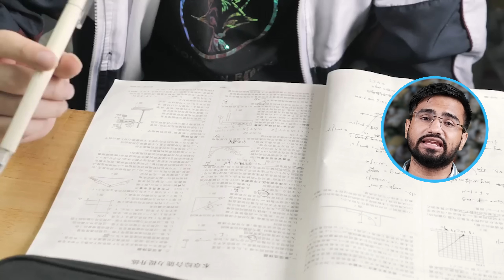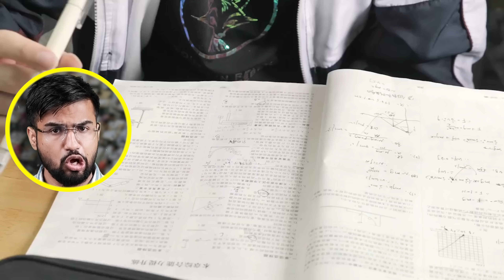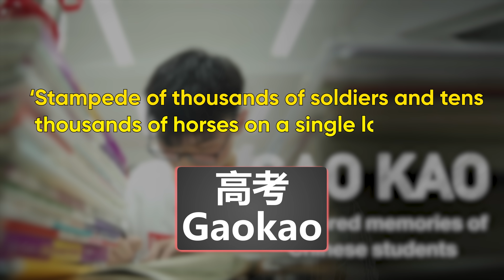Not UPSC, this is world’s TOUGHEST exam!!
This video talks about GaoKao, informally known as the toughest exam of the world.

GaoKao and UPSC are both rigorous and significant examinations but differ in their purpose and scope. GaoKao is China's college entrance test, determining students' future academic paths. It covers various subjects and is crucial for higher education opportunities. On the other hand, UPSC is India's civil services examination for recruiting top officials to run the country. It tests candidates' knowledge of diverse fields, including history, geography, and politics, aiming to select administrative officers, diplomats, and more. While both tests have immense impact on individuals and societies, GaoKao focuses on academic pursuits, while UPSC selects leaders who shape a nation's governance.

Become a member of Sunday Sabha, get News via Audio Notes, delivered directly to your Whatsapp! 📲

Writer: Nikita Taneja
Edits: Saurabh Roy
Production Unit: JawDrop Digital